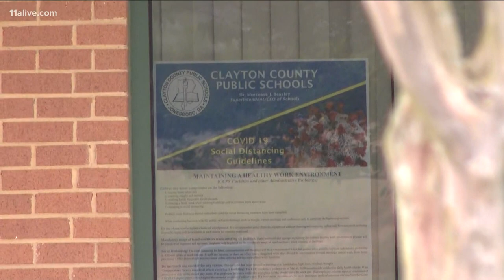Clayton County school district dealing with COVID outbreaks in two schools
Two schools will finish the year virtually.